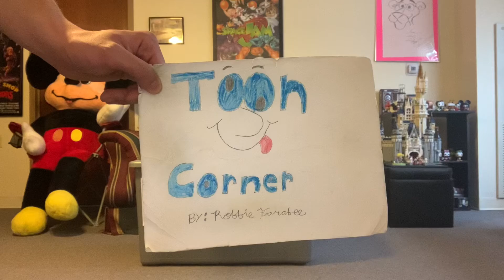Toon Corner: An American Tail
We’ll be talking about a Don Bluth animated film that evolves around a young mouse separated from his family and has to find them in New York City.